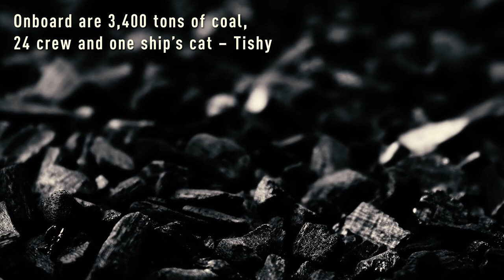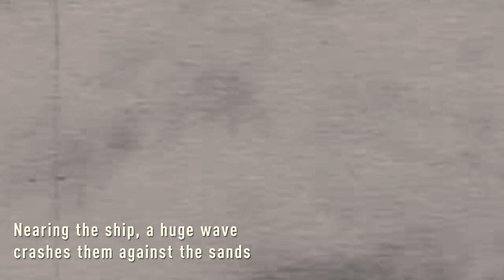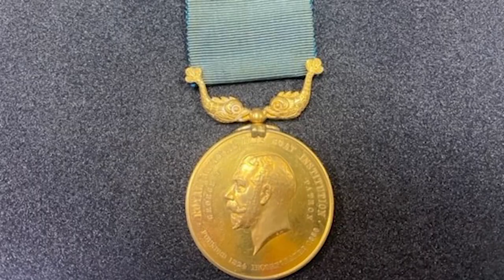The dramatic rescue of the Hopelyn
On 21st October 1922, one of the greatest RNLI rescues took place. When the SS Hopelyn broke down in gale force conditions, they were saved by the crews of Gorleston and Lowestoft RNLI. The rescue lasted 30 hours, but all 24 crew members and the ship’s cat were saved.

We remember the courage and bravery of the RNLI crews, who continue to inspire us today.

The film was put together using archive materials, stock footage and imagery from our library that was captured during the same time period.